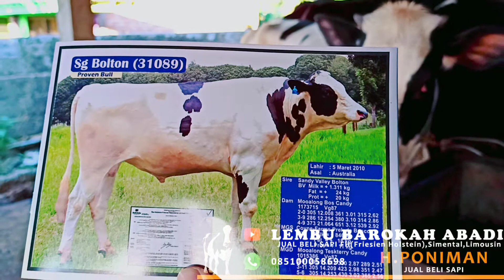SAPI DORO KANADA🇨🇦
Ready Sapi Betina Fh (Friesian Holstein) bunting 2-9 bulan, Simental, Limosin
Alamat : Jl. Brigjend Abdul Manan Wijaya Pujon Lor RT/RW 11/06 JAWATIMUR.
Nomor WA yang bisa di hubungi : -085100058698
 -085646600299